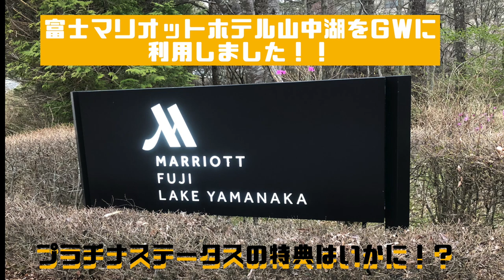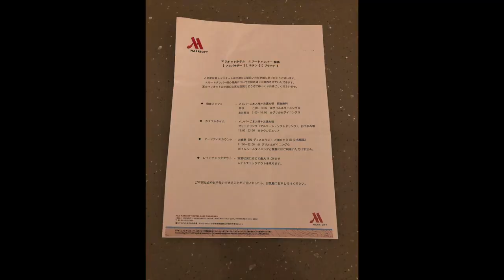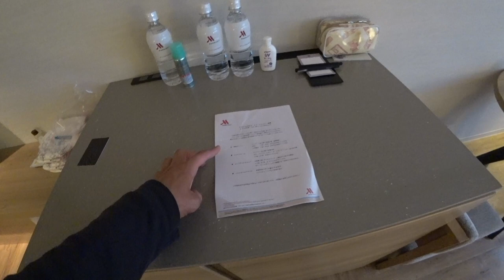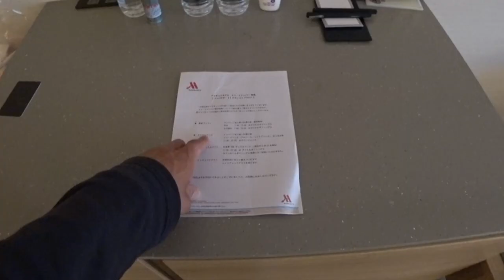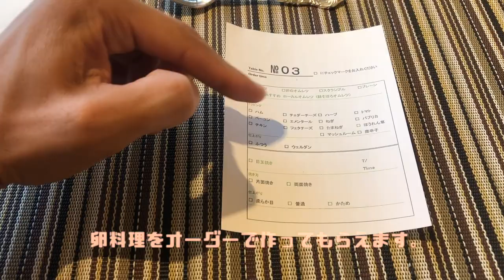【マリオットボンボイホテル】SPGアメックスポイントで宿泊!!富士マリオットホテル山中湖宿泊レビュー!!プラチナステータス特典【ラウンジ、朝食、ラウンジ】は??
富士マリオットホテル山中湖に２０１９年４月２８〜３０日のGWに宿泊していきました♪
まだYouTubeを始めてまもない頃などでかなり緊張していますw

宿泊日：２０１９年４月２８〜３０日　２日間
保有ステータス：マリオットボンボイプラチナエリート
宿泊費用：マリオットボンボイ７００００ポイント

プラチナエリート特典：
朝食２名分無料、ラウンジアクセス、レイトチェックアウト１６時まで、無料客室アップグレード(スイートルーム含む)

獲得プラチナ特典：
レイトチェックアウト１２時まで、ラウンジアクセス、朝食２名分無料、無料客室アップグレード無し

マリオットボンボイホテルポイントは除外日もないのでGW、おぼん、年末年始、クリスマスなど繁忙期の時期は特に力を発揮しますので是非ポイント貯める事をお勧めします。

【目次】
00:22 ホテル外観から
01:34 ホテル廊下から客室
02:41 プラチナステータス特典詳細
06:03 ラウンジ 17:00 カクテルタイム
10:10 終わりに

☑️使用機材

マイク　ICD-TX650